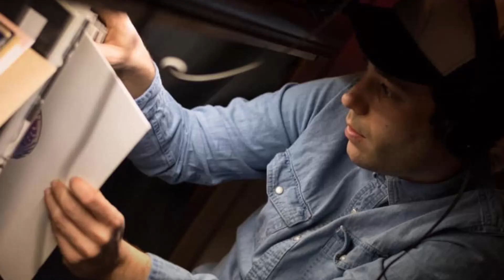IGUANA KLUB Vitoria-Gasteiz ::: Michael Jackson - Wanna Be Startin' Somethin' (Remix)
IGUANA KLUB Vitoria-Gasteiz. Hedegile Kalea 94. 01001 Gasteiz, Araba.